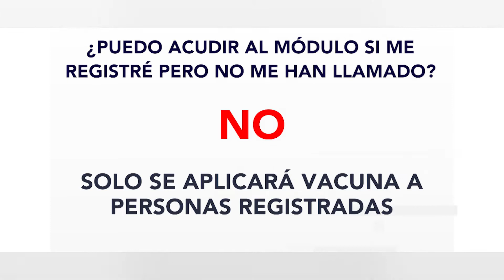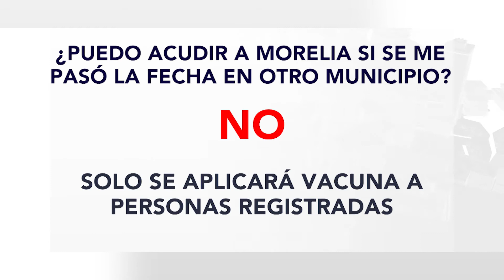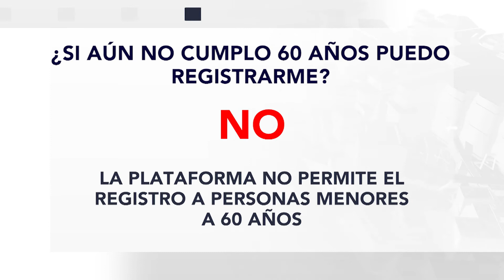RESUELVEN DUDAS RECURRENTES PREVIO A VACUNACIÓN ANTICOVID EN MORELIA